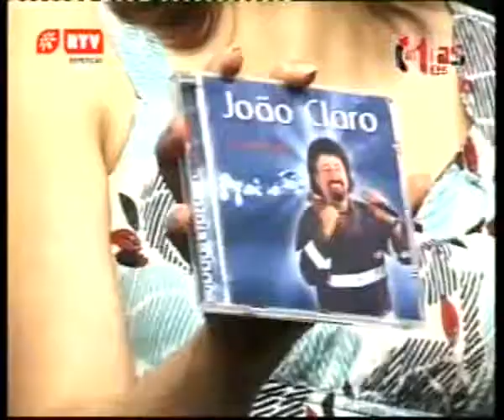João Claro - A dançar Kizomba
Programa Contrastes RTV